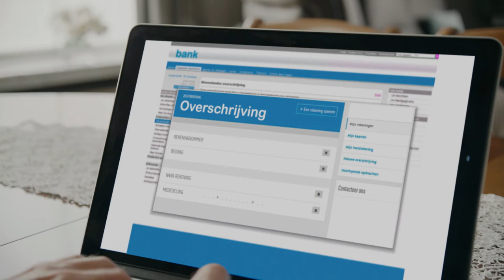Herken jij valse berichten op tijd ?